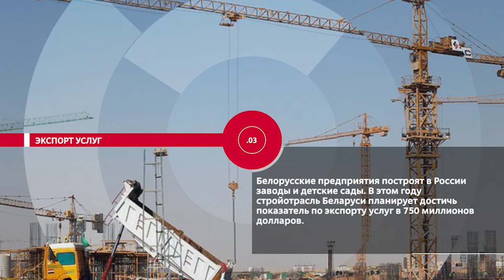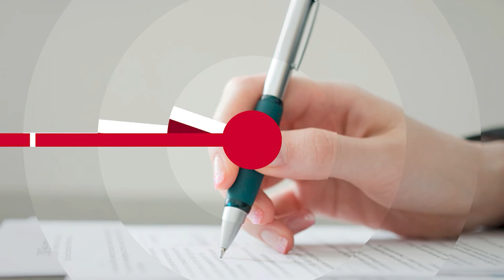НОВОСТИ ЭПИЗОДЫ 06 01 2022